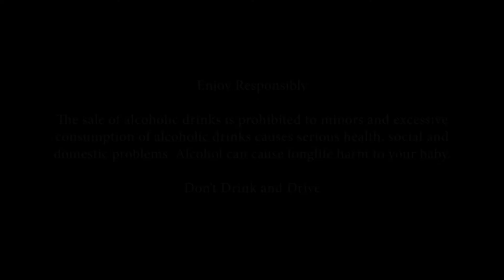Episode 4: Discover Paul John Brilliance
Shakeel Golam was with Joao Balzani, the Head Mixologist of Hennessy Park Hotel to discover Paul John Brilliance

Let’s discover together.